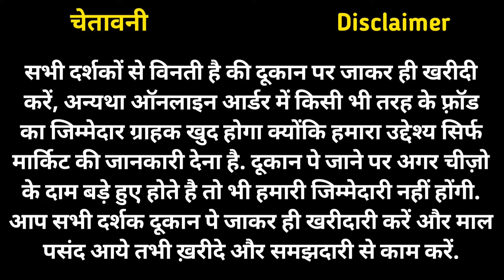मेले में खिलोने बेचके कमाओ मुनाफा Cheapest Plastic Toys Wholesale Market In Delhi Sadar Bazar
Shop Name: Mahakal Enterprises
Address: 2502, second floor, sadar bazar, Delhi-110006

Nearest metro station: Tis Hazari, RK Ashram Marg

Cheapest toys market in mumbai
Toys manufacturer in kolkata
99 store toys market